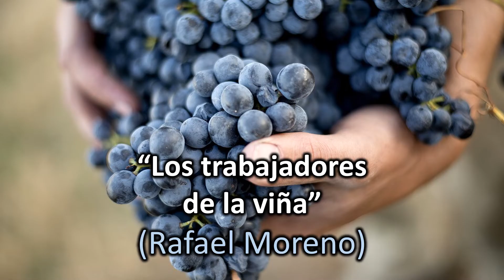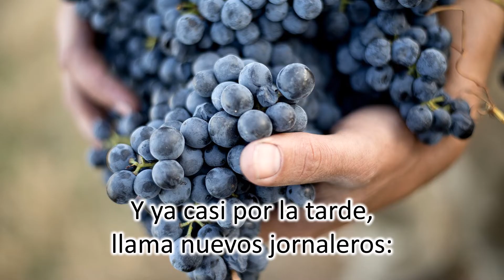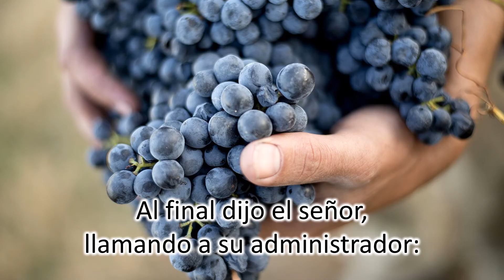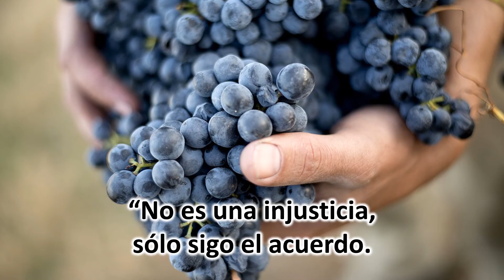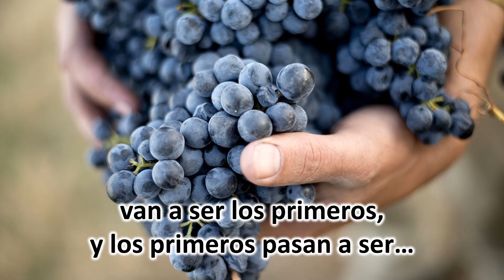Los trabajadores de la viña (Cantate)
De Rafael Moreno, y a modo de Demo, presentamos nuestra versión de este hermoso canto.

Encuentra la Pista de este Canto dando click en el link que aparece al final de este video...